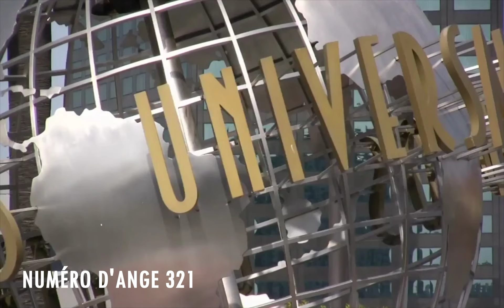Chiffre Angélique 321: Le Profond Signification Du Nombre 321 🌌